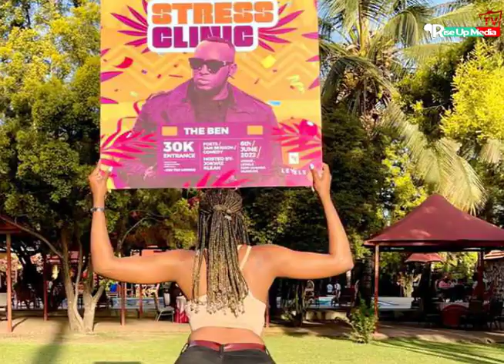KENYA : UWAHOZE ACURUZA INKOKO ARASHAKA KUBA PEREZIDA | YAMBAYE INKWETO AFITE IMYAKA 15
Niba wifuza kuvugana natwe kuduha inyunganizi ku makuru tubagezaho cyangwa ukaba ufite inkuru idasanzwe ndetse n'ubuhamya wifuza gusangiza Abanyarwanda waduhamagara kuri